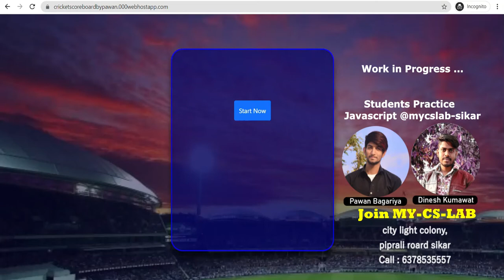Live Cricket Score - Javascript Demo by Student @